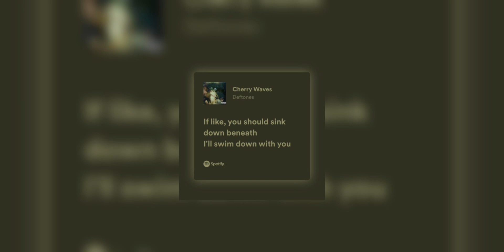Deftones - Cherry Waves (Sped Up)